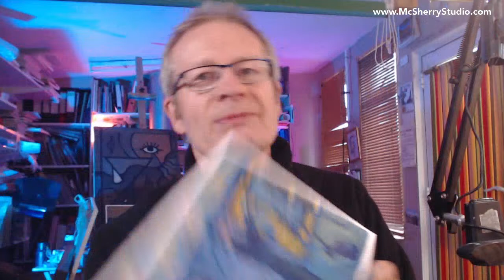Still Live #16 Studying Marc Chagall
Samuel Peploe was one of the four 'Scottish Colourists' who revolutionised the Scottish art world with their brave, colourful and gestural impressionist painting.

If you want to learn from steady, full quality video material, you can now sign up for my beginners online video painting course
7 hours of video lessons in 25 classes and supporting written material. You also get to attend a video workshop once per month.

Do you want to make your paintings more painterly? : Then break the rules with 'Wrong' Colors and learn to paint loosely. Learn a new painting technique.

Getting hung up on recreating a photo reference EXACTLY will hold you back. Instead, use the photo just as material. Try your level best to uncouple yourself from it and impose your story upon your painting. Paint loosely. Ask yourself what your trying to convey here. Is it a story  about glorious Mediterranean heat and clear skies? Or a rain-swept Irish glen...or a showy bouquet of flowers...? Loosen up; tell a story and use your colour palette like descriptive words.

If it were a poem, what would you write? So instead of: "I walked about a bit on my own", it would become, "I wandered lonely as a cloud", as the Heineken beer ad used to have it!

🎨🎨🎨 If this video is pitched too high for you and you need to get to grips with the basics of alla prima ( wet into wet ) oil painting, I have a full oil painting for beginners video subscription course I will take you through from the very start. Videos on which paintbrushes, paints, canvases to use. Videos on each stage of the painting process. Plus basic exercises, Seven hours of video and support material. Plus a regular monthly exclusive live video session to answer your questions.

🎨 Get my downloadable step by step art guide PDF eBook: Ten Steps to Starting ANY Painting

I'm an artist living in Dublin, Ireland. My work is often figurative, definitely narrative and can sometimes tend towards the absurd. I teach oil painting in the alla prima wet into wet style in my Dublin art classes.

I post oil painting speedpainting videos, painting lessons and tutorials, drawings, oil painting tutorials and tips, art tips, and where I share bits of my life as an artist. Creating art is my greatest life and I'm thankful for the chance to share it with you. Nothing gives me greater pleasure or more pride than to see one of my students creating wonderful works of art in their own hand.

Art Help
🎨 Learn to paint. Get my downloadable PDF eBook on the McSherry Process Palette of rational colours and end confusion over your colour mixing. It's an oil painting palette for beginners guide

☕  Want to give back?  If you like this video and it helps you to paint your own paintings, you can show your appreciation by using the 'Thanks' button below. ☕

McSherryStudio successfully teaches all paint lovers, from beginners to intermediates to paint their dream paintings. If you want to know how to mix colour; paint a still life, landscape or portrait or even get advice on the correct materials to buy then come to my online art class -and watch my how to paint videos.

If you're looking for an art event for corporate teambuilding, I can organise a fun occasion for your company. From 10 -50 people.

Get beautiful and thought-provoking original art and paintings, limited edition prints and reproductions and open-edition prints directly from the artist

Kevin